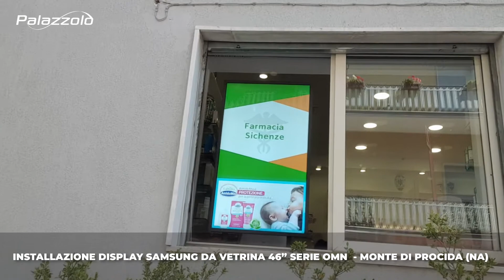Installazione DISPLAY da Vetrina per Farmacia Sichenze (NA)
Nuova installazione 𝐃𝐢𝐬𝐩𝐥𝐚𝐲 𝐃𝐀 𝐕𝐄𝐓𝐑𝐈𝐍𝐀 a Monte di Procida (NA).
La Farmacia Sichenze ha scelto il display Samsung da 46" della serie OMN.

Grazie agli innovativi display Samsung e alla spiccata creatività del team PalazzoloSrl, attirerai con più facilità l'𝐚𝐭𝐭𝐞𝐧𝐳𝐢𝐨𝐧𝐞 𝐝𝐞𝐢 𝐩𝐚𝐬𝐬𝐚𝐧𝐭𝐢 invogliandoli ad entrare.

𝑆𝑐𝑜𝑝𝑟𝑖 𝑙'𝑎𝑚𝑝𝑖𝑎 𝑠𝑐𝑒𝑙𝑡𝑎 𝑝𝑒𝑟 𝑜𝑔𝑛𝑖 𝑡𝑢𝑎 𝑒𝑠𝑖𝑔𝑒𝑛𝑧𝑎!
Consegna ed installazione in tutta Italia!